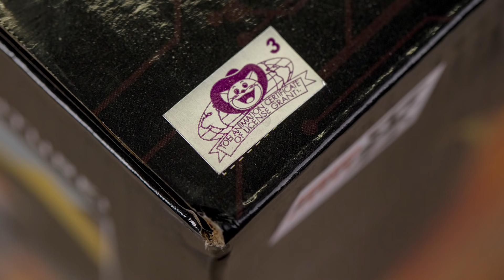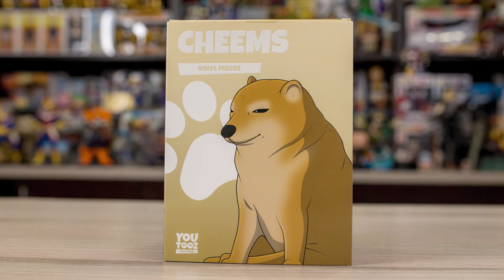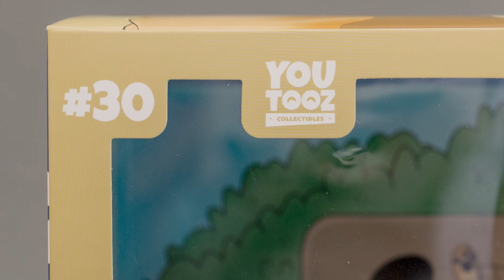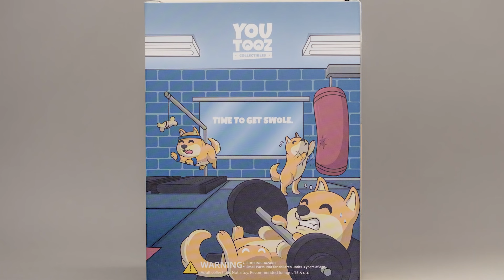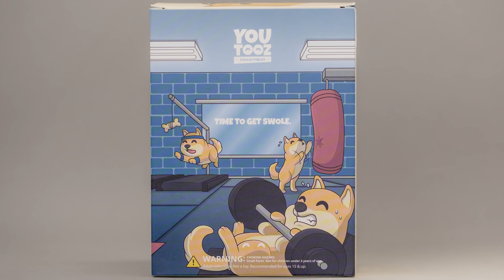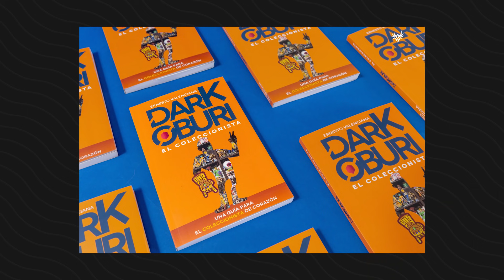Digimon Wargreymon + The Cheems TRIPLE unboxing - Darkoburi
¿Saben qué es mejor que un unboxing? UN TRIPLE unboxing.

Esta semana les traemos un surtido rico de figuras de todo tipo de personajes de anime y del internet. En primer lugar les hice el unboxing de un Wargreymon edición especial creado por Ichibansho en colaboración con Toei Animation.

También me di a la tarea de conseguir una pieza diferente y encontré a Youtooz, una empresa que hace figuras muy peculiares y en esta ocasión les presentaré estos dos Cheems tan populares en el mundo de los memes.

Espero que este triple unboxing sea de su agrado y ¡Darkoburi, PEACE OUT!

Timestamps
00:00 Recordando Digimon
02:20 Analizando a Wargreymon
06:04 Detalles del Digimon
11:00 Figuras Youtooz
13:30 Cheems
16:08 Swole Doge
20:47 Visita nuestra tienda